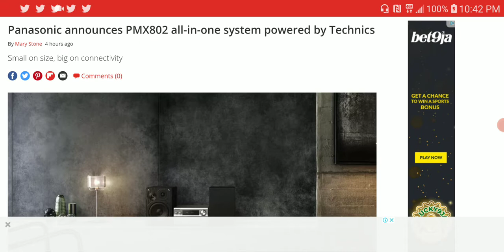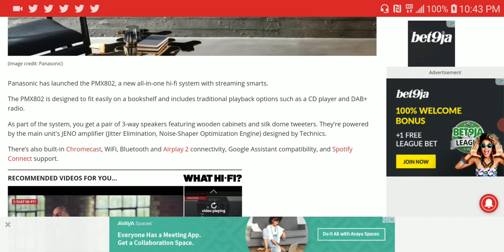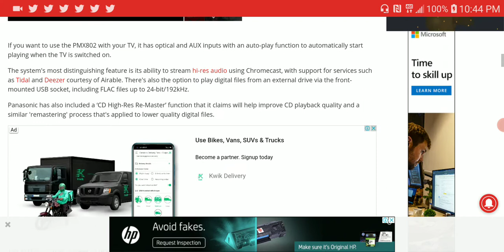Panasonic PMX802 Debuts as the company's all-in-one system powered by Technics JENO amplifier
Panasonic has launched the PMX802, a new all-in-one hi-fi system with streaming smarts.The PMX802 is designed to fit easily on a bookshelf and includes traditional playback options such as a CD player and DAB+ radio.

As part of the system, you get a pair of 3-way speakers featuring wooden cabinets and silk dome tweeters. They're powered by the main unit's JENO amplifier (Jitter Elimination, Noise-Shaper Optimization Engine) designed by Technics.

There’s also built-in Chromecast, WiFi, Bluetooth and Airplay 2 connectivity, Google Assistant compatibility, and Spotify Connect support.

If you want to use the PMX802 with your TV, it has optical and AUX inputs with an auto-play function to automatically start playing when the TV is switched on.
The PMX802 comes in silver or black, costing £549, with a release date yet to be confirmed.

My Favorite DACs, Amps & IEM Earphones

Xduoo XD05 BAL dual ES9038 chip HD Bluetooth Protable HIFI Balanced DAC Headphone Amplifier 1000mW output

FiiO LC-BT1 Wireless Bluetooth aptX MMCX/0.78mm sport bluetooth earphone cable

KBEAR S1 Bluetooth 5.0 Upgraded Earphone Cable Wireless 2PIN/TFZ/MMCX earbuds cable

KBEAR 10 Silicone upgraded Wide Bore Eartips

Fosi Audio N2 Mini HiFi Stereo Headphone Amplifier

Deity V.Lav Professional Microphone Flat frequency response Omni-directional condenser microphone

LG V60 ThinQ V600AM 5000mAh US version 6.8-inch 8GB RAM 128GB ROM Snapdragon 865

Send Me Cash Token Via Bitcoin
19AAqUZRd8aeh9DYN1yHNZ6nqn712HHrCa

Dolby Atmos DTS:X IMAX Enhanced Auro-3D Home Cinema 7.1.4 setup